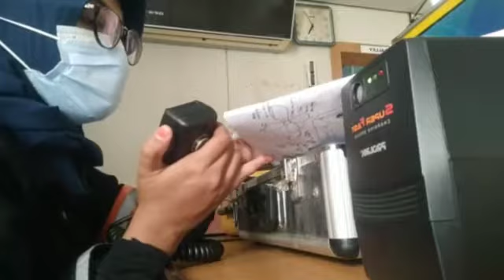My Job ---- My Adventure